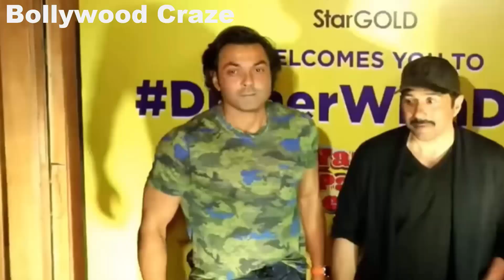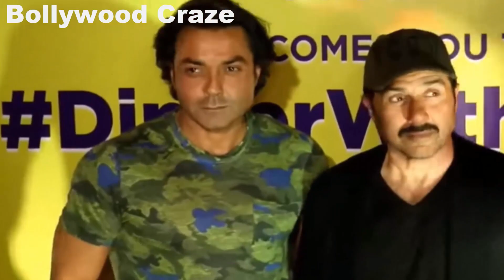Gadar 2 Movie First Review Out | Sunny Deol | Ameesha Patel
Gadar 2 is a highly anticipated sequel to the blockbuster movie Gadar: Ek Prem Katha. It is a love story set during the partition of India and Pakistan.

The movie features an intense and emotional storyline, powerful performances, and breathtaking action sequences. It explores the themes of love, sacrifice, and the impact of historical events on personal relationships.

Gadar 2 has received positive reviews from critics, who have praised the gripping plot and the chemistry between the lead actors. It is a must-watch for fans of the original movie and anyone interested in historical dramas.

Check out our full movie review for Gadar 2, where we dive deeper into the storyline, performances, and overall impact of the movie.

HOT TOPICS:
1: Gadar 2 Movie First Review Out
2: Gadar 2 Movie Review
3: Gadar 2 Review
4: Gadar 2 Day 1 Box Office Collection
5: Gadar 2 Vs OMG 2 Clash
6: Gadar 2 Day 1 Collection
7: Gadar 2 Movie Hindi Review
8: Gadar 2 Sunny Deol
9: Gadar 2 Promotion
10: Gadar 2 Full Movie Review

Thankyou
Bollywood Craze